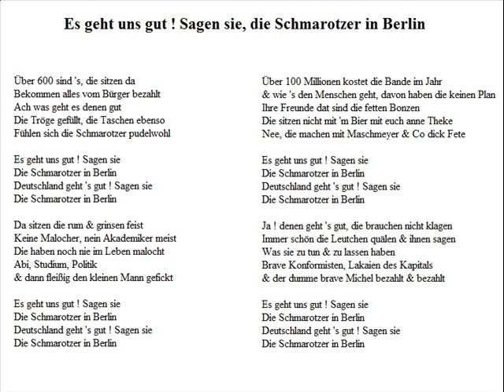Die Schmarotzer in Berlin - Christoph Holzhöfer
Die Schmarotzer in Berlin

Über 600 sind 's, die sitzen da
Bekommen alles vom Bürger bezahlt
Ach was geht es denen gut
Die Tröge gefüllt, die Taschen ebenso
Fühlen sich die Schmarotzer pudelwohl

Es geht uns gut ! Sagen sie
Deutschland geht 's gut ! Sagen sie

Da sitzen die rum & grinsen feist
Keine Malocher, nein Akademiker meist
Die haben noch nie im Leben malocht
Abi, Studium, Politik
& dann fleißig den kleinen Mann gefickt

Über 100 Millionen kostet die Bande im Jahr
& wie 's den Menschen geht, davon haben die keinen Plan
Ihre Freunde dat sind die fetten Bonzen
Die sitzen nicht mit 'm Bier mit euch anne Theke
Nee, die machen mit Maschmeyer & Co dick Fete

Ja ! denen geht 's gut, die brauchen nicht klagen
Immer schön die Leutchen quälen & ihnen sagen
Was sie zu tun & zu lassen haben
Brave Konformisten, Lakaien des Kapitals
& der dumme brave Michel bezahlt & bezahlt